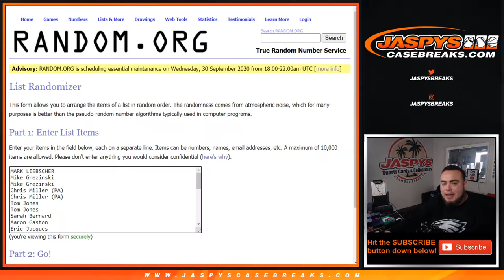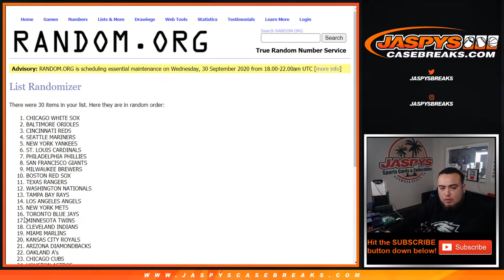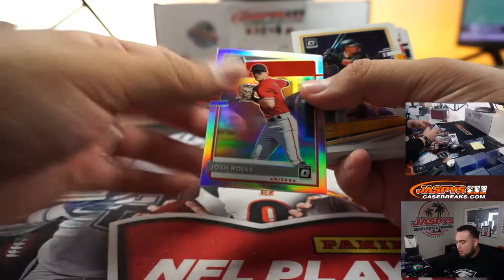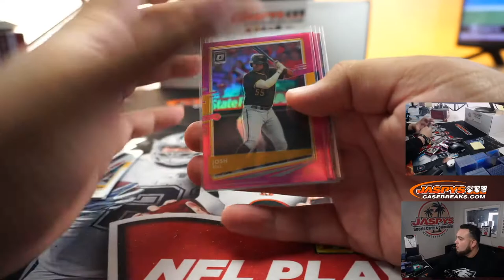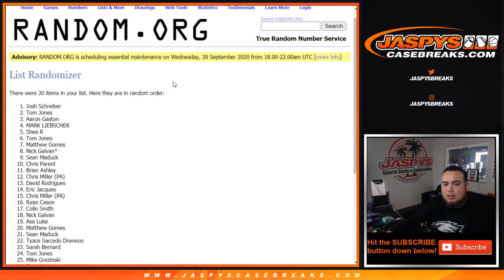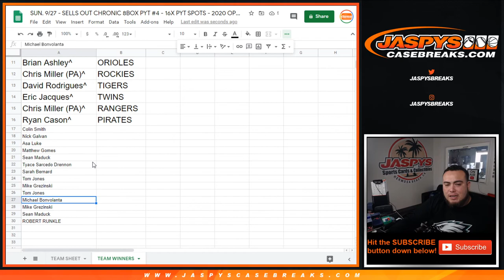SUN. 9/27 - SELLS OUT CHRONIC 8BOX PYT #4 - 16X PYT SPOTS - 2020 OPTIC BLASTER BREAK #9 *RT*